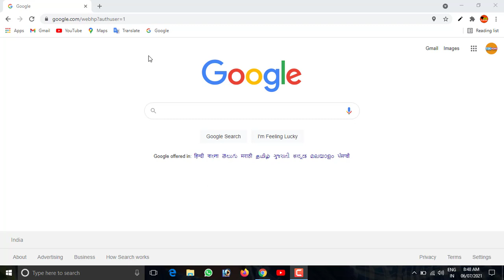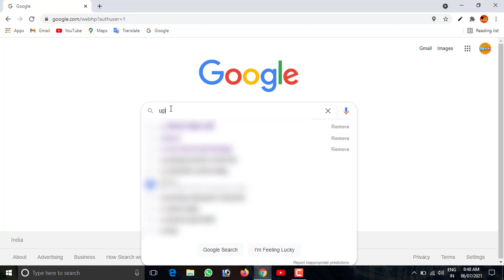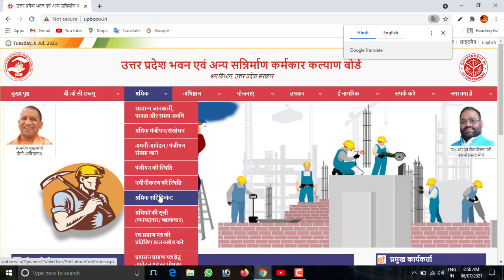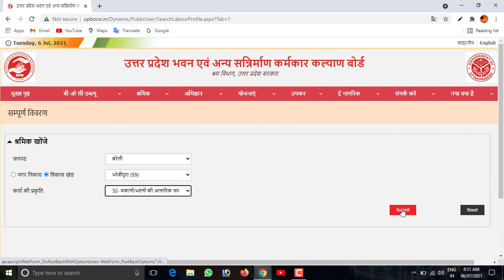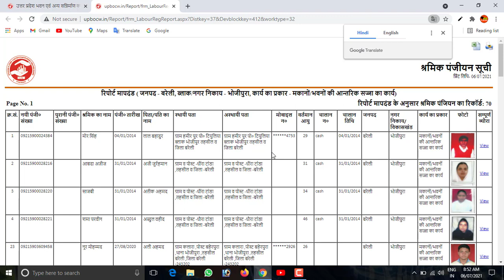labour card ka paisa kaise check kare, 1000 rupay kaise milege shramiko ko,verify aadhar card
how to download labour certif icate
how to check your name labour card list
how to download labour card list
how to apply rs.1000 yojana